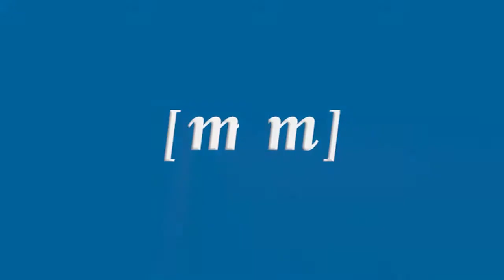Alumnos del Buen Consejo conocen la Plaza de Toros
Un total de 230 alumnos del Colegio Nuestra Señora del Buen Consejo ha participado en una actividad organizada por la Oficina de Movilidad, del área de Coordinación y Medio Ambiente, en la Plaza de Toros. Se trata de una iniciativa en la que los alumnos han conocido los rincones del coso melillenses así como en qué consiste una corrida.